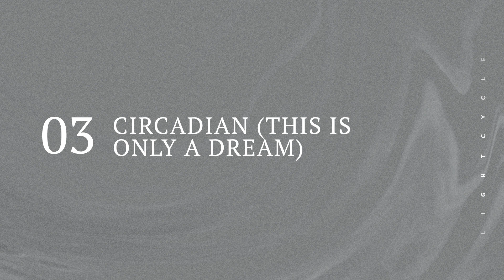ConfidentialMX - Circadian (This is Only a Dream)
The debut album from ConfidentialMX, Light Cycle, now Streaming everywhere.

Title: Circadian (This is Only a Dream)
Album: Light Cycle
Composer: John Samuel Hanson (BMI)
Owner: Confidential Music Group (BMI)
Mixed by Kyle Biane
Mastered by Reuben Cohen
Artwork by Philip Schorr